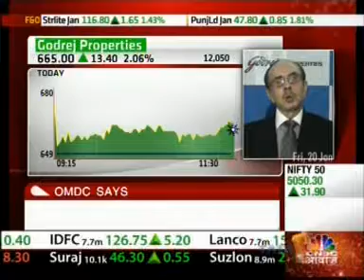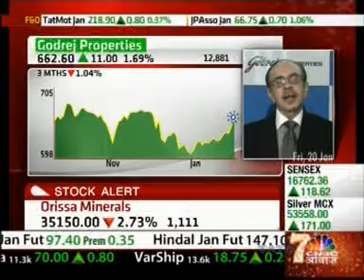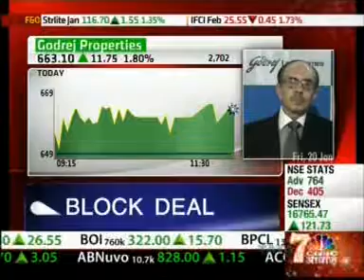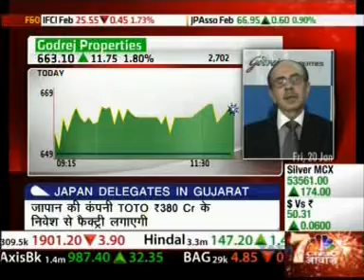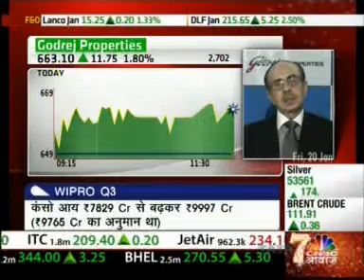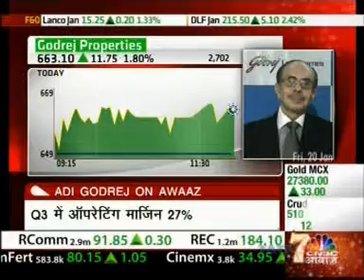Godrej Prop Q3 Earnings